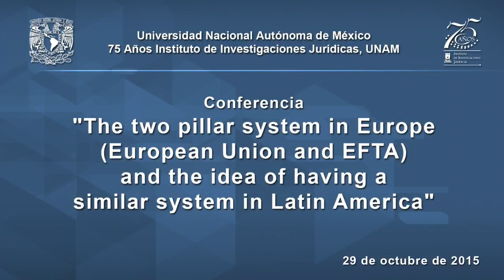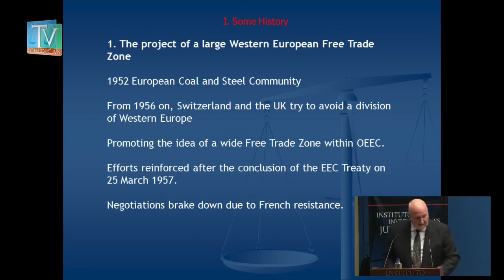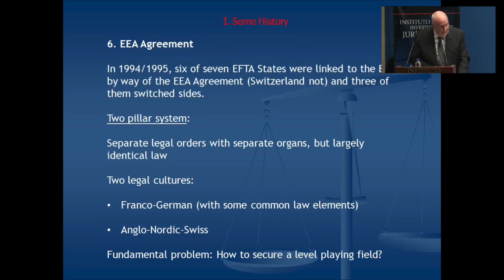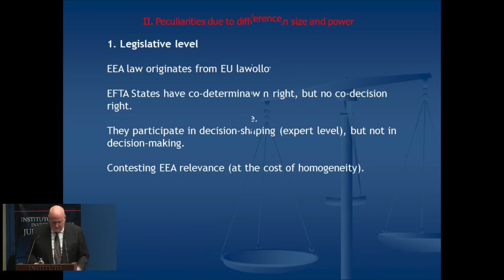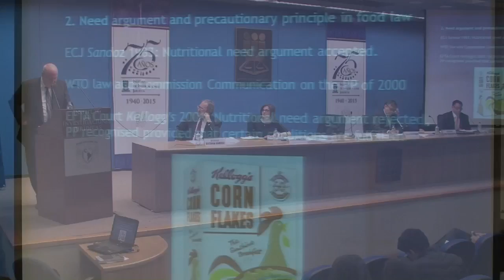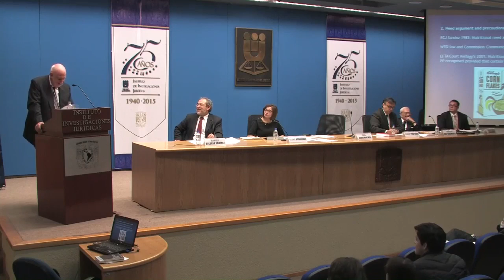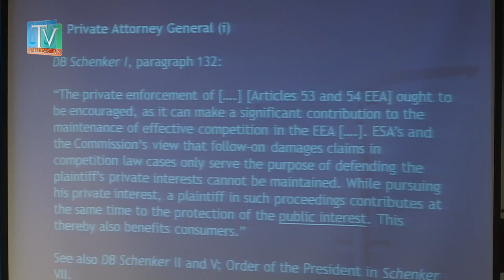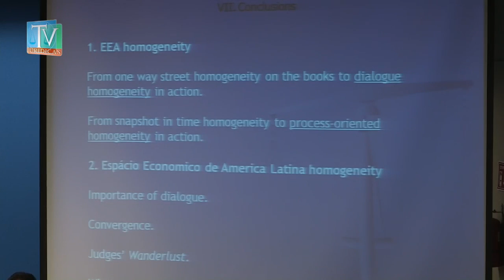Two Pillar system in Europe IIJUNAM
Conferencia The two pillar system in Europe (European Union and EFTA) and the idea of having a similar system in Latin America